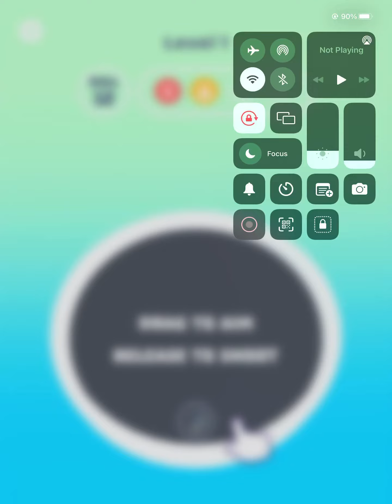Merge Balls 2048 - Gameplay Walkthrough - Max Levels (Lvl 1-15)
Merge Alphabet 3D Lore Run Android, IOS Gamelpay Walikthrough